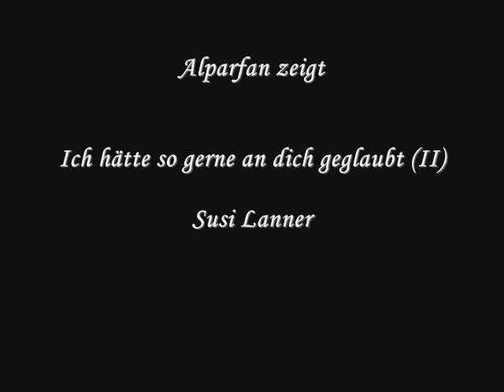Susi Lanner - Ich hätte so gerne an dich geglaubt (II)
Die österreicherin Susi Lanner (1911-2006) singt das Lied in dem österreichischen Film "Wer zuletzt küsst" /"Liebe, Küsse, Hindernisse" (1936). In Deutschland läuft und lief der Film unter dem Titel "Ungeküsst soll man nicht schlafen gehen".

Der Film ist eine turbulente Verwechslungskomödie mit Liane Haid als Filmdiva Edda Vivian, Ivan Petrovich, Heinz Rühmann, Theo Lingen, Hans Moser und anderen Bekannten. Die Musik schrieb Robert Stolz.

Susi Lanner spielte in zahlreichen Nebenrollen, bevor sie hier eine ihrer ersten Hauptrollen spielte. 1938 übersiedelte sie mit ihrem Ehemann, einem amerikanischen Industriellen, in die USA.

Susi Lanner sings "Ich hätte so gerne an dich gelaubt" in austrian film from 1936: "Wer zuletzt küsst" / "Liebe, Küsse, Hindernisse"/ "Ungeküsst soll man nicht schlafen gehen" (german title). Susi Lanner was an austrian actress. She was married with an american businessmen and they went to USA in 1938.
Please see my other songs from this film:
-Ich hätte so gerne an dich geglaubt (II)
-Liane Haid- Ungeküsst soll du nicht schlafen gehen